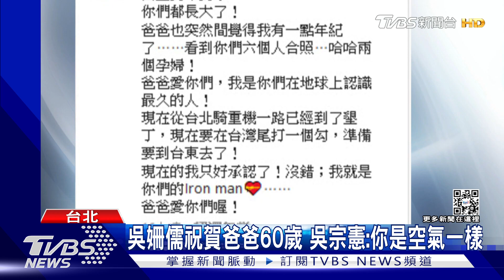吳宗憲工作歡慶60大壽!首曬4兒女合照 感嘆:你們都長大了｜TVBS新聞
綜藝天王吳宗憲，26號是他的60大壽，而他今年生日在外景中歡度，有坤達.KID陪伴，吳宗憲也首度在臉書PO出四位小孩的合照，感慨兒女們長大了!從未露面的三女兒，濃眉大眼的長相，被網友大讚真的很漂亮。